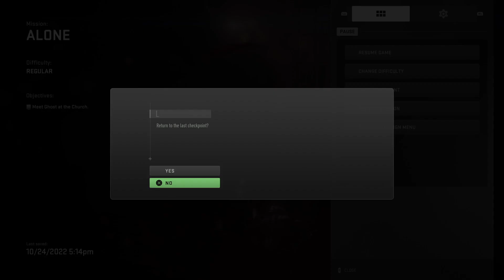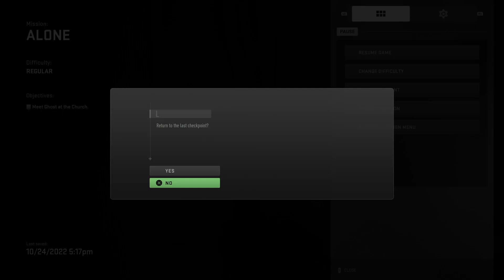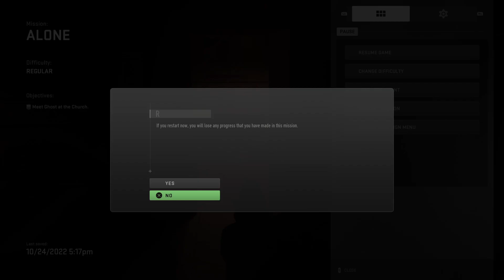Call of Duty: Modern Warfare II_20221024171845